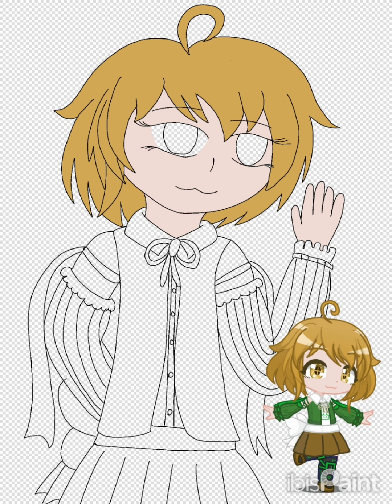DR THH - Alter Ego speedpaint